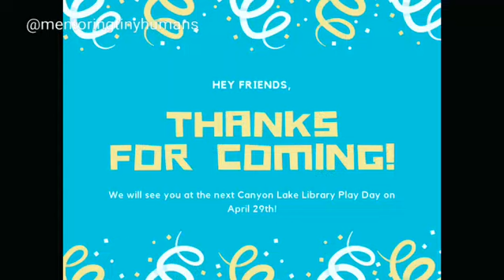Play Days at the Canyon Lake Library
Check out the shenanigans happening monthly at the Canyon Lake Library!